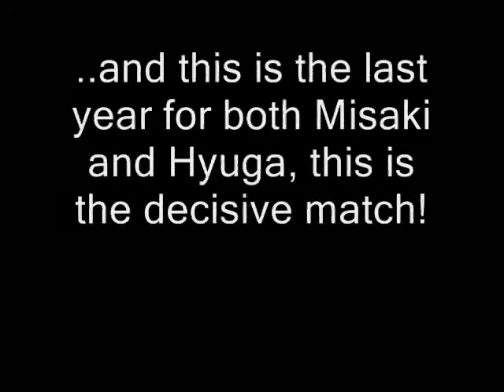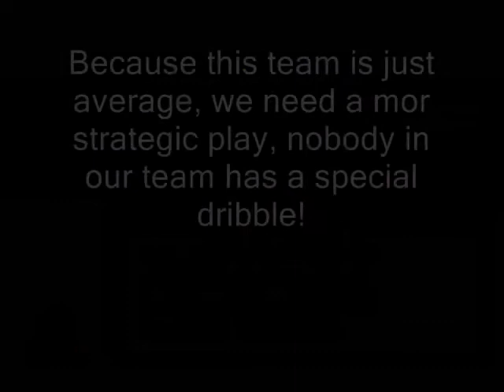キャプテン翼2 Captain Tsubasa 2: Super Striker No continues 06a - Nankatsu's set INTRO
A brief intro to the next set of matches.
I forgot to write one rule which you have to ABSOLUTELY KEEP IN MIND:
FROM NOW ON, IN EVERY MATCH, IF YOOU GO DOWN BY 2 GOALS, RESET AND TRY AGAIN. YOU'D BE JUST WASTING YOUR TIME